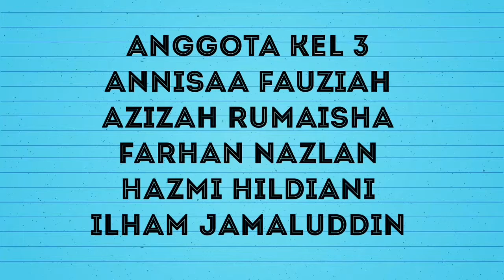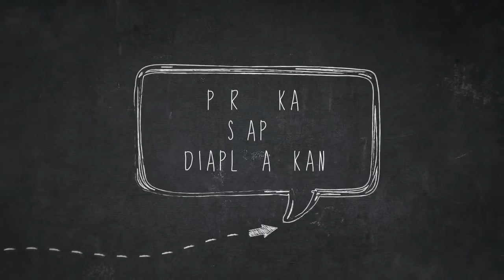Kelompok 3 Annisa,Azizah,Ilham,Farhan,Hazmi